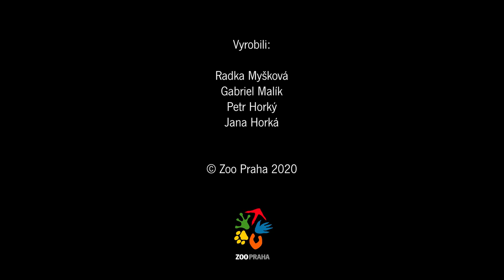Intenzivní námluvy a pářící rituály u plazů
V Zoo Praha se v unikátní středoasijské pouštní expozici Kattakum v Pavilonu šelem a plazů dějí velké věci! Naši ještěři se probudili ze zimního spánku a ještě před Valentýnem zahájili období velmi intenzivních námluv a pářících rituálů. Víc vám o tom v našem videu poví kurátor chovu plazů Petr Velenský.